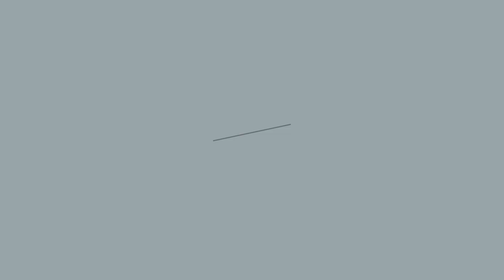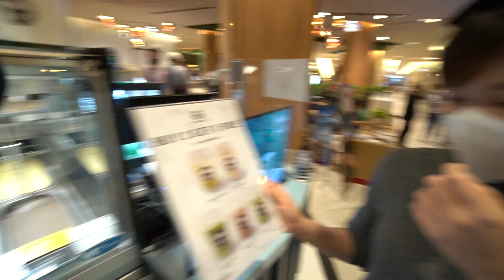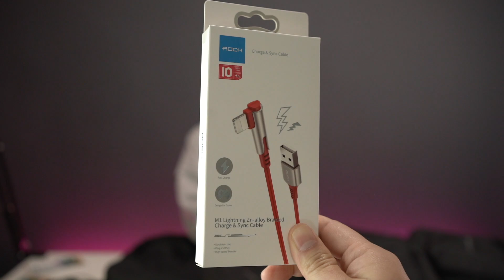สุโก้ยยย! ไอศครีมรสเห็ด : Crew Journey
ไอศครีมเห็ดทรัฟเฟิล ที่แรกที่เดียว ขนาดญี่ปุ่นยังไม่มีให้กิน ไปชิมพร้อมๆ กันครับ

รับรองไม่ผิดหวัง

MY GEAR.
Cameras :  Sony A7Riii, Sony A6400, GoPro Hero5
Lens : 24-70 F2.8GM, 10-18 F4, 35 F1.8
MIC : Sony ECM-GZ1M, RODE WIRELESS GO, Saramonic Blink500, RODE NTG
Pole : Sony GP-VPT
Program : Finalcut